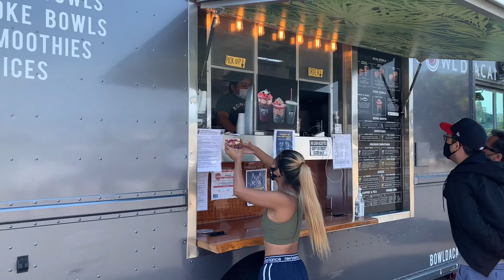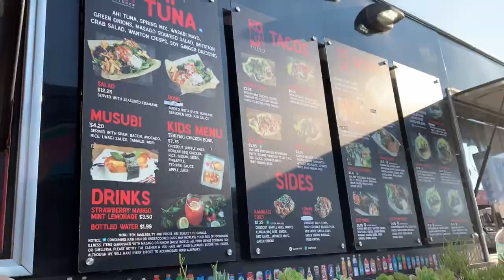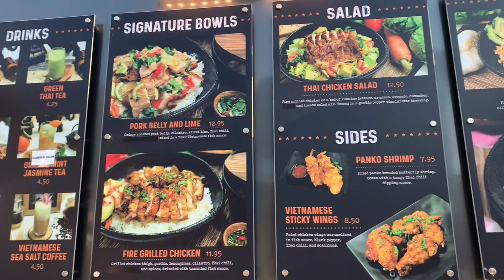กินฟู๊ดทรัคในอเมริกา | อัพเดทสถานการณ์โควิดในแคลิฟอร์เนีย | แหลกยับไม่นับแคล Ep.5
เราจะพาไปกินอาหารง่ายๆ สบายๆ มาดูกันว่า food truck ในอเมริกาจะเป็นยังไง จะแตกต่างกับรถเข็นข้างทางที่ไทยมั้ย?